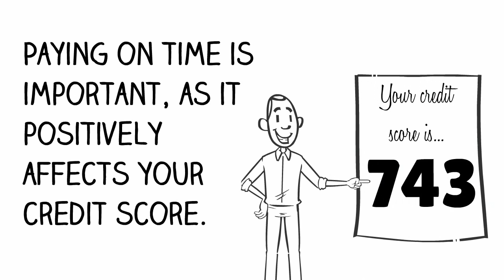How Does a Credit Card Work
Credit cards offer you a line of credit that can be used to make purchases, balance transfers and/or cash advances and requiring that you pay back the loan amount in the future. When using a credit card, you will need to make at least the minimum payment every month by the due date on the balance. Let see